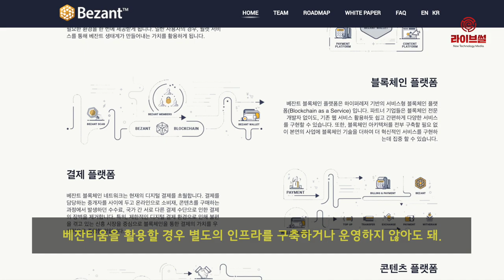[라이브썰] 베잔트 파운데이션, 서비스형 블록체인 플랫폼 ‘베잔티움’ 테스트넷 일부 공개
블록체인 플랫폼 기업 베잔트 파운데이션이 개발자라면 누구나 쉽게 분산형 앱을 개발할 수 있는 서비스형 블록체인 플랫폼 ‘베잔티움’(Bezantium)의 테스트넷 일부를 공개한다고 밝혔습니다.

베잔트 파운데이션은 베타테스트를 위한 테스트넷 개발이 완료됨에 따라 홈페이지를 통해 최종 사용자가 사용할 월렛, 스캔을 1차로 공개했습니다. 또한 베타테스트에 참여할 파트너사 모집을 공식적으로 시작한다고 밝혔습니다.

1차 신청은 1월 24일 목요일까지며 2차 신청 일정은 향후 홈페이지를 통해 공개됩니다. 올 1분기에 1, 2차에 걸쳐 베타테스트를 마친 후 1분기 말 메인넷을 공개할 계획입니다.

베잔트는 현재 전략적 제휴를 체결한 파트너사와 함께 비공개 베타테스트를 진행하고 있습니다. 1월 말 베타테스트를 위한 파트너용 개발 환경을 정식 공개합니다.

베잔트는 테스트 참여를 신청한 기업을 중심으로 파트너용 웹 어드민, API, 스마트컨트랙트 템플릿 등 디앱 개발을 위한 다양한 개발 환경을 제공합니다.

베잔티움은 하이퍼레저 패브릭을 코어로 개발됐습니다. 베잔티움 개발을 이끌고 있는 정석 수석 개발자는 “하이퍼레저 패브릭 자체가 코어 운영, 패치 등을 꾸준히 진행하면서 베잔트는 스마트컨트랙트 응용 및 서비스 플랫폼화에 집중해왔다”며 “블록체인 기술의 실용화에 초점을 맞추고 있으며 플랫폼에 참여하는 많은 파트너사들이 실용화 가능한 디앱 개발에 집중할 수 있도록 도울 계획”이라고 말했습니다.

앞으로 파트너사들이 베잔티움을 활용할 경우 별도의 인프라를 구축하거나 운영하지 않아도 됩니다. 플랫폼에서 제공하는 웹 어드민을 통해 몇 번의 클릭만으로 블록체인 네트워크를 사용해 자체 토큰 발행 등이 가능합니다.